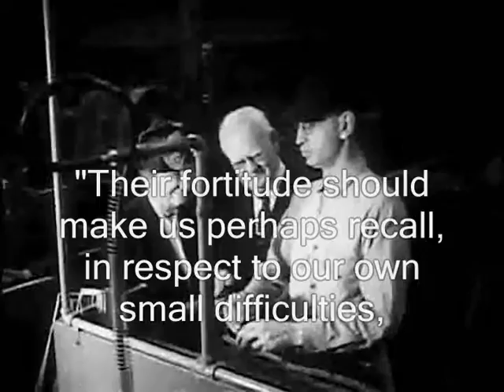Captioned - Helen Keller Visits a School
Year - 1954. Helen Keller visits the Lexington School for the Deaf, and the Dyker Street Nursery. And speaks to some fellow Blind/deaf citizens, like herself. Enjoy! Transcript : "Like all the greats, she was made an Indian. Scarcely a week goes by, that Helen's calendar doesn't call them away to a conference or a lecture. At the Dyker Street nursery, they're experimenting with placing sightless children and seeing children together. It is important to accustom the blind to the give and take of normal everyday life. At the Lexington School for the Deaf, she watches children at play. Today they have a new game. From blowing a piece of paper, they are learning to say "who," "what," "when." "why," like normal children. In class she follows the progress of the older girls, in learning to talk. Watching their struggles with speech, we can perhaps more easily understand why Helen says if she had a choice between her two afflictions, she would choose blindness. The deaf, cut off from the world, both by lack of hearing and lack of speech, need all the encouragement she can give. But perhaps those to whom Helen gives her time most gladly are those who, like herself, are both deaf and blind. There are perhaps 25,000 of them in this country. And in the 50 years since Helen graduated from  Radcliffe, there is only one other to have achieved a college degree. Robert Smithdas of St. John's, in Brooklyn. But they enjoy life and work, like the rest of us. Their fortitude should perhaps make us recall, in respect to our own small difficulties, a truth spoken long ago : "I cried because I had no shoes, until I met a man who had no feet."